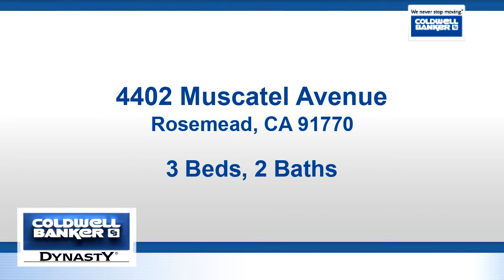Residential for rent in Rosemead, CA - 4402 Muscatel Avenue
Lovely 3 Bedrooms 2 Bathrooms house ,Located at the hart of Rosemead ,Close to Schools, Parks,Banks,Library,Super Markets and freeways.Owner is going to convert the garage to a room ,So Only street Parking for tenant .

Bedrooms: 3
Bathrooms: 2
Square Feet: 1328
Price: $2,200